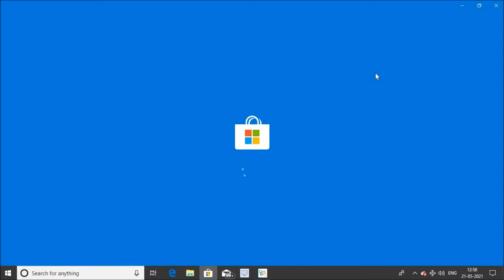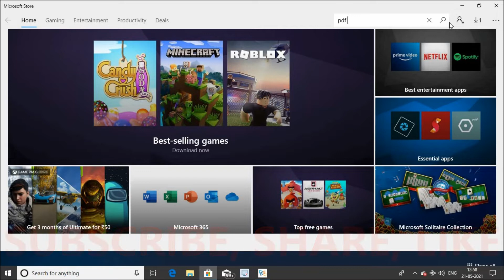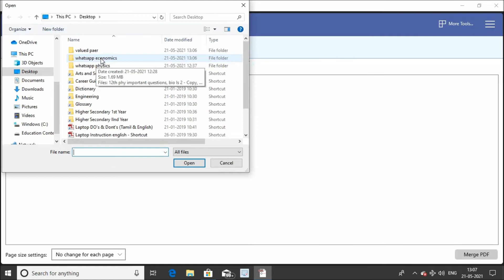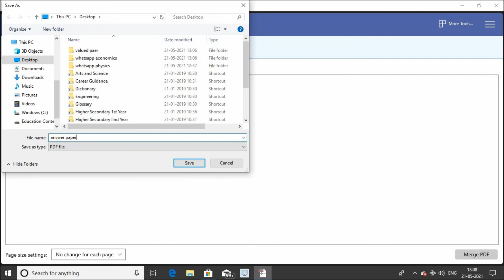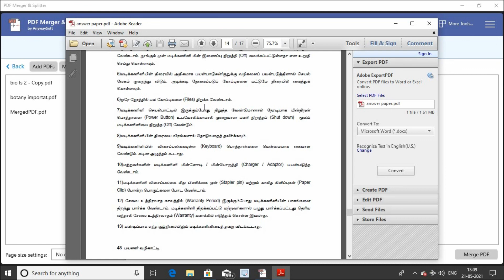பல மாணவர்களின் விடைத்தாளை ஒரே நேரத்தில் மதிப்பிடுவது எப்படி/MULTIPLE PDF EXAM PAPER CORRECTION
வகுப்பில் உள்ள பல மாணவர்களின் PDF தேர்வு விடைத்தாட்களை ஒரே நேரத்தில் மதிப்பீடு செய்வது எப்படி என்பதை விளக்கும் காணொளி?
isclaimer : this channel does not promote or encourage any illegal activities, all contents provided by this channel.